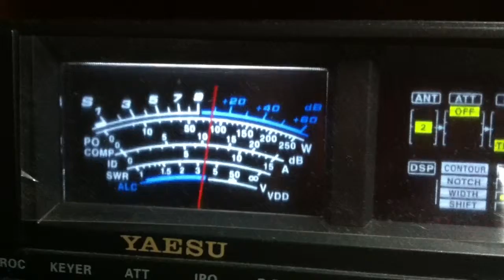9N7MD 17mtr cw by vk2ir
massive signal 59+ first call and 15 qsos now. These guys have done a great job and can log not like t32c lol